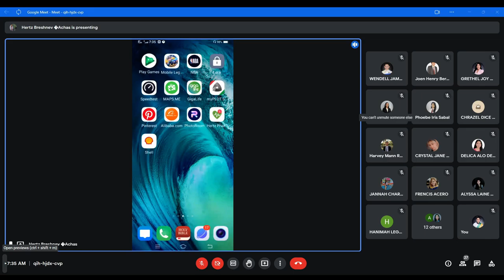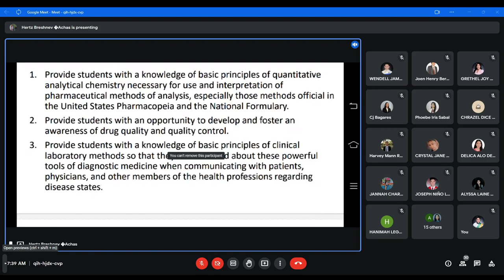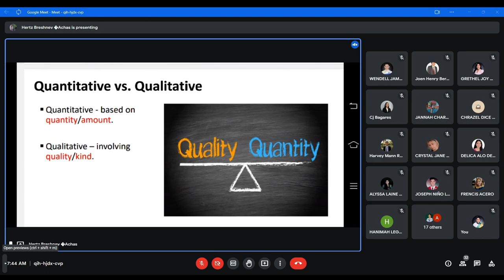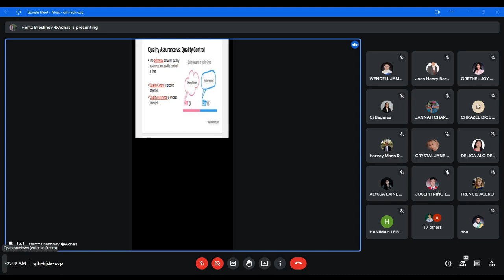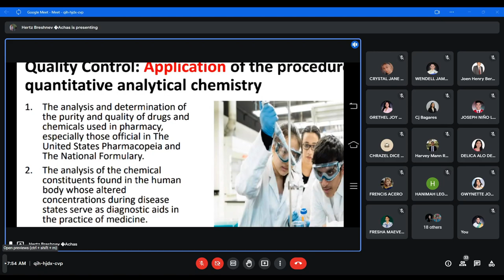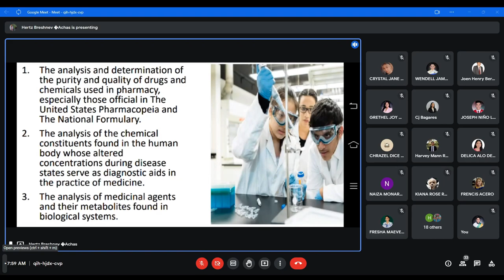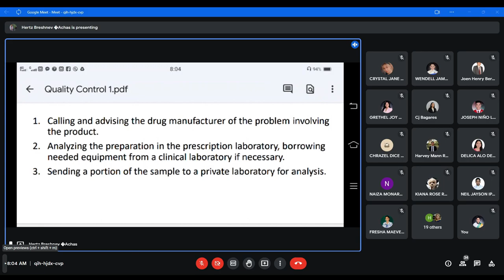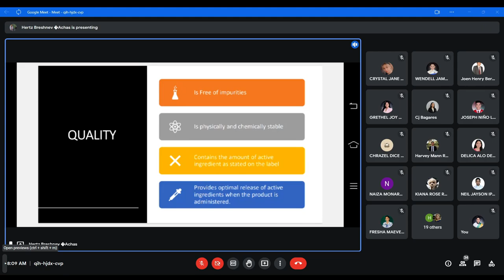Pharmaceutical Analysis 1 - QC Lecture (02-03-22)